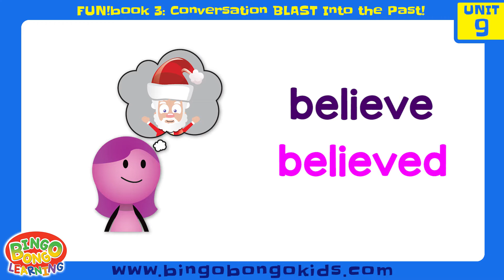Unit 9 Verbs Past Tense Chants | Conversation Blast Into the Past! FUN!book | BINGOBONGO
Learn and master 150 verbs in 10 units using BINGOBONGO Learning's Verb Chants. These videos have a funky beat and give kids the opportunity to repeat after every verb and sentence. Don't forget to stand up and act out the verbs as you chant and memorize the verbs with useful grammar patterns!

Get the Complete Curriculum
These Verb Chants are just a small part of the huge downloadable BINGOBONGO Curriculum. It's gives teachers the tools they need to prepare awesome lessons fast! It's great for online lessons, too!

Written, recorded, and produced by Jeremy Lanig
Additional vocals: Maria Dalton, Arran Chambers, Mihiro Daté